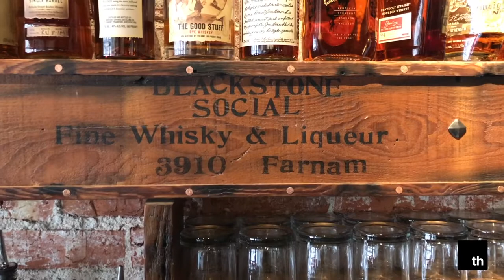THE BEST SPOT IN TOWN - Designing Your New Space with Blackstone Social, Omaha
I traveled to the historic Blackstone District in Omaha Nebraska to talk space design with some great friends.  The Blackstone Social space reflects the neighborhood and brings a truly unique experience to its customers.